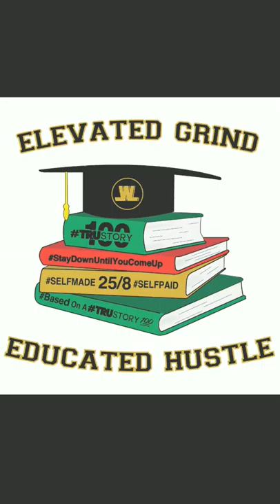1neVlog 1: Ecplise Studios 1.26.19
Studio: Eclipse Studios (Normal, Illinois)
Artist: @1neofmani and his Bloodline team locked themselves in the studio on January 26, 2019 and of course they never disappoint.

Songs in order as they're being played.
• Then and Now - @1neofmani

• King Louie - Just Relax - Freestyle - @1neofmani (King Louie beat)

LessWork Lifestyle Apparel
Mkt.com/lesswork

The Hangout:
Lessworklifestyle.wix.com/thebrands